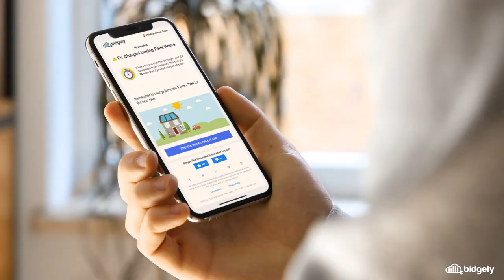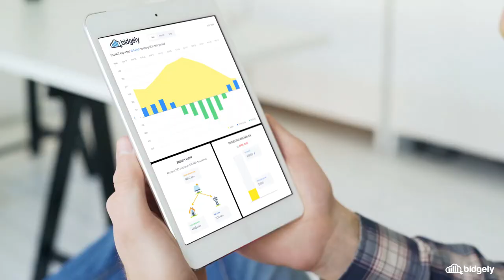Bidgely Ensures Our Utility Partners Are Always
Utilities worldwide are driving a clean energy revolution -- moving boldly toward net zero goals on a rapid timeline. They are fundamentally changing how we power our planet by: cutting emissions at greater speed and scale; establishing renewables as paramount in the energy mix; and helping millions of energy customers realize their own power to create change and protect the planet. Bidgely is proud to provide AI-powered data insights as a roadmap to accelerate the climate race.

Because together we can leverage data-driven customer intelligence to guide smarter energy decisions; harness business intelligence to yield maximum efficiency, electrification and renewable energy returns; and use grid intelligence to build the smart infrastructure we need to move us closer to a resilient and carbon-neutral world.

We applaud the energy leaders who are demonstrating the power of intelligence to create a better tomorrow. Our future depends on it, and the world is counting on us.

Together we can remain FutureReady.